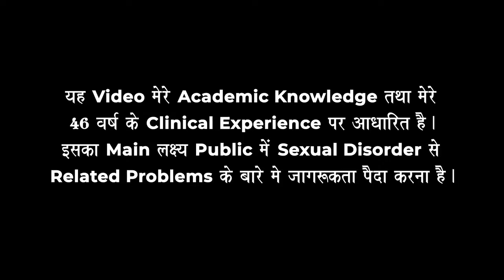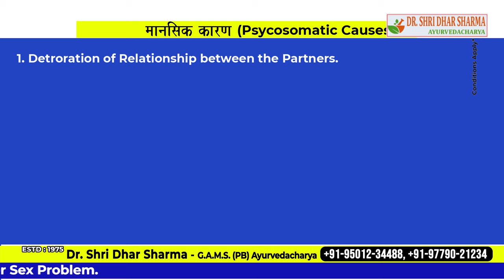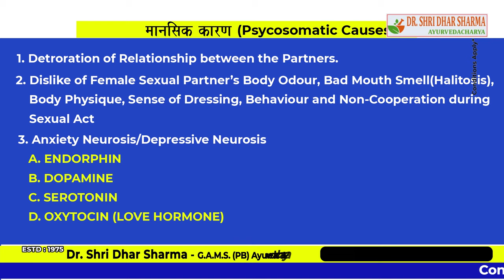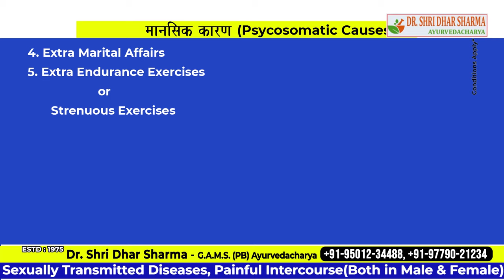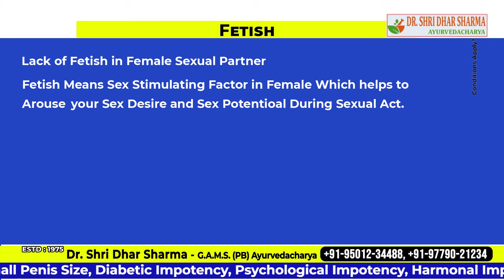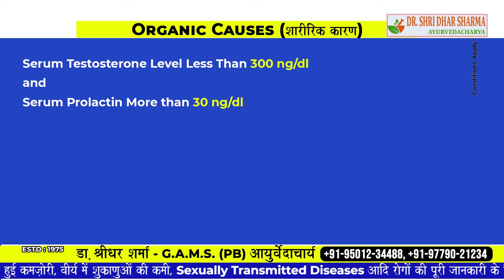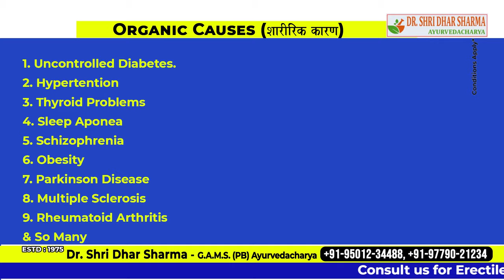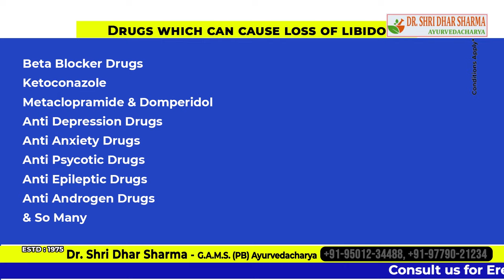Low Sexual Desire in Men Treatment, in Hindi, Medicine, Loss of Libido, Lack of Sexual Desire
What is low libido?

Low libido describes a decreased interest in sexual activity.

It’s common to lose interest in sex from time to time, and libido levels vary through life. It’s also normal for your interest not to match your partner’s at times.

However, low libido for a long period of time may cause concern for some people. It can sometimes be an indicator of an underlying health condition.

Here are a few potential causes of low libido in men.

Low testosterone
Testosterone is an important male hormone. In men, it’s mostly produced in the testicles.

Testosterone is responsible for building muscles and bone mass, and for stimulating sperm production. Your testosterone levels also factor into your sex drive.

Normal testosterone levels will vary. However, adult men are considered to have low testosterone, or low T, when their levels fall below 300 nanograms per deciliter (ng/dL), according to guidelines from the American Urological Association (AUA).

When your testosterone levels decrease, your desire for sex also decreases.

Decreasing testosterone is a normal part of aging. However, a drastic drop in testosterone can lead to decreased libido.

Talk to your doctor if you think this might be an issue for you. You may be able to take supplements or gels to increase your testosterone levels.

Medications
Taking certain medications can lower testosterone levels, which in turn may lead to low libido.

For example, blood pressure medications such as ACE inhibitors and beta-blockers may prevent ejaculation and erections.

Restless legs syndrome (RLS)
Restless legs syndrome (RLS) is the uncontrollable urge to move your legs. A study found that men with RLS are at higher risk for developing erectile dysfunction (ED) than those without RLS. ED occurs when a man can’t have or maintain an erection.

In the study, researchers discovered that men who had RLS occurrences at least five times per month were about 50 percent more likely to develop ED than men without RLS.

Also, men who had RLS episodes more frequently were even more likely to become impotent.

Depression
Depression changes all parts of a person’s life. People with depression experience a reduced or complete lack of interest in activities they once found pleasurable, including sex.

Low libido is also a side effect of some antidepressants, including:

serotonin-norepinephrine reuptake inhibitors (SNRIs), such as duloxetine (Cymbalta)
selective serotonin reuptake inhibitors (SSRIs), like fluoxetine (Prozac) and sertraline (Zoloft)
However, the norepinephrine and dopamine reuptake inhibitor (NRDI) bupropion (Wellbutrin SR, Wellbutrin XL) hasn’t been shown to reduce the libido.

Talk to your doctor if you’re taking antidepressants and you have a low libido. They might address your side effects by adjusting your dose or having you switch to another medication.

Chronic illness
When you’re not feeling well due to the effects of a chronic health condition, such as chronic pain, sex is likely low on your list of priorities.

Certain illnesses, such as cancer, can reduce your sperm production counts as well.

Other chronic illnesses that can take a toll on your libido include:

obesity
high blood pressure
high cholesterol
chronic lung, heart, kidney, and liver failure
If you’re experiencing a chronic illness, talk with your partner about ways to be intimate during this time. You may also consider seeing a marriage counselor or sex therapist about your issues.

Sleep problems
A study in the Journal of Clinical Sleep Medicine found that nonobese men with obstructive sleep apnea (OSA) experience lower testosterone levels. In turn, this leads to decreased sexual activity and libido.

In the study, researchers found that nearly one-third of the men who had severe sleep apnea also had reduced levels of testosterone.

In another recent studyTrusted Source in young, healthy men, testosterone levels were decreased by 10 to 15 percent after a week of sleep restriction to five hours per night.

The researchers found that the effects of restricting sleep on testosterone levels were especially evident between 2:00 pm and 10:00 pm the next day.

Aging
Testosterone levels, which are linked to libido, are at their highest when men are in their late teens.

In your older years, it may take longer to have orgasms, ejaculate, and become aroused. Your erections may not be as hard, and it may take longer for your penis to become erect.

However, medications are available that can help treat these issues.

Stress
If you’re distracted by situations or periods of high pressure, sexual desire may decrease. This is because stress can disrupt your hormone levels.

Low self-esteem
Self-esteem is defined as the general opinion a person has about their own self. Low self-esteem, low confidence

Alcohol
Physical and emotional